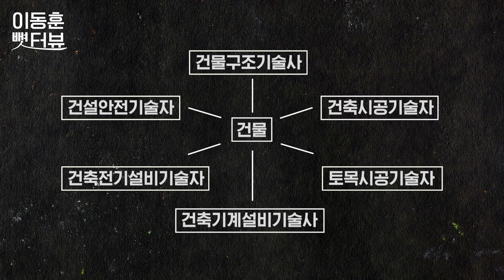12년 차 건축가가 좋아하는 건축물은? | 홍익대학교 건축도시대학원 교수 임동우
이박뼈이 시즌2 뼛터뷰를 통해
다양한 직업군의 사람들을 인터뷰하며
직업을 통한 가치관을 들여다보는 시간을 마련해 보았습니다

두 번째 뼛터뷰 건축가 임동우 소장님의 이야기 함께 들어볼까요?